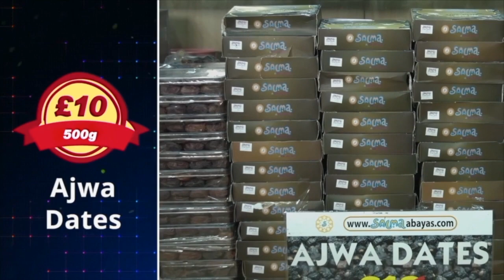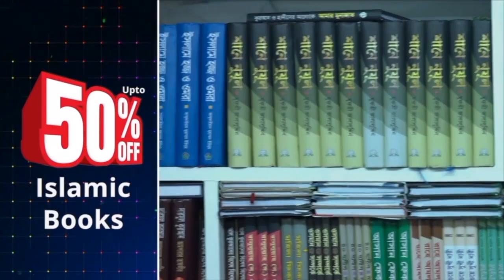Law & Action | Episode 10 | Topic: Quota Reform In Bangladesh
Watch LIVE Talk Show: Law & Action with Shibli Sadeque on LB24.

Today’s Topic: “Quota Reform in Bangladesh”.
Guests: Nashit Rahman.

Download the FREE LB24 app on your smartphone to watch the latest shows and catch up on what you have missed.